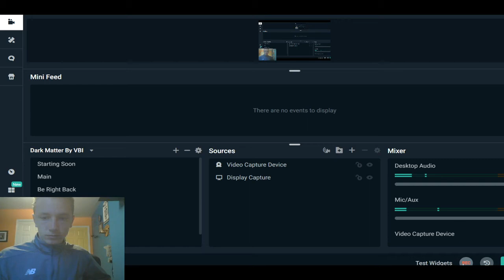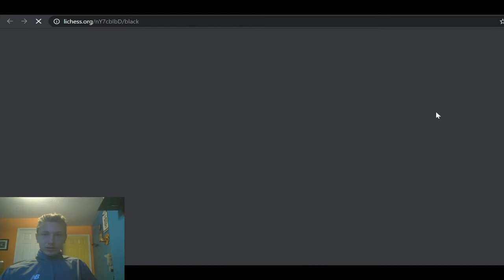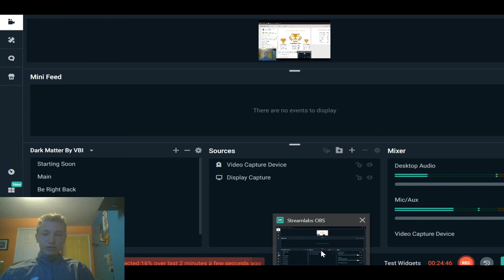Bullet Antichess Vs Top 10 Players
Highlights:
Win Vs Grohochet Grom (Antichess World Championship Candidates Finalist)
Win Vs nevergonnaberserk (Top 10 Internationally)

If you ever have questions, message my lichess profile @yourself101010